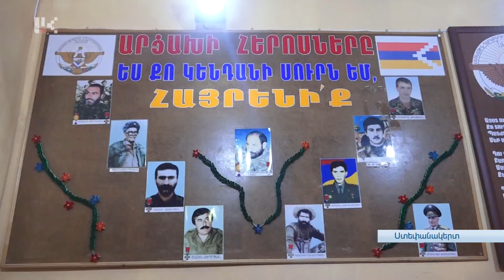Ոչ ոք չի մոռացվել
Ստեփանակերտի արհեստագործական ուսումնարանում այսօր կազմակերպվել է   «Կյանքդ՝ կյանքիս համար»    խորագրով հուշ-ցերեկույթ: Հիշել են ուսումնարանի այն շրջանավարտներին, որոնք իրենց կյանքը չեն խնայել հայրենիքը պաշպանելիս: Ուսումնարանի փառքի անկյունում ավելացել են նորանուններ, նոր լուսանկարներ: